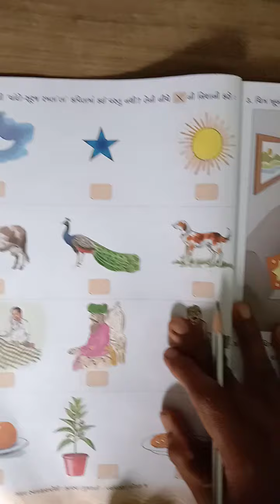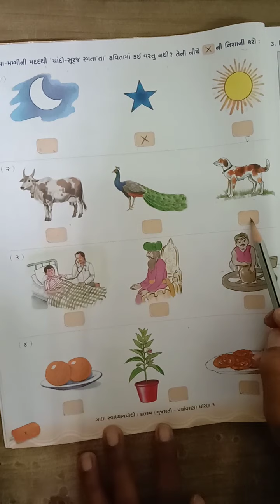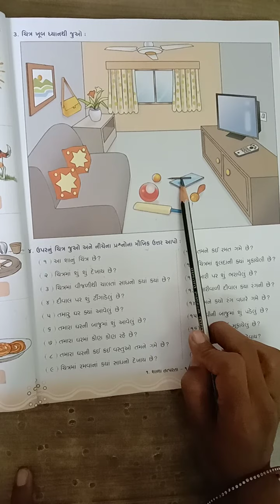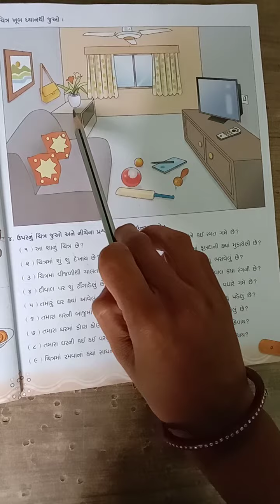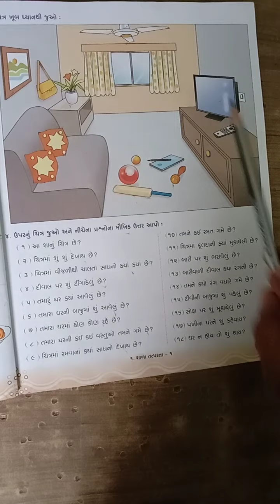STD-1 ગુજરાતી CH 1 શાળા તત્પરતા ૧ PART 3